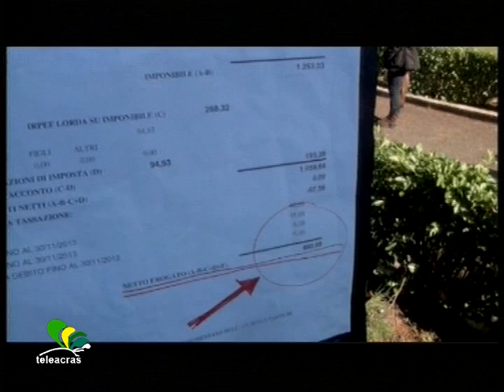Teleacras - Dalla Regione alle Province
Alla Regione sbloccata la spesa: pagati gli stipendi di 18 mila dipendenti. Alla Provincia di Agrigento garantito il rapporto di lavoro dei contrattisti fino al 31 dicembre 2014. Davide Saia.

                                         SAIA
La Regione paga gli stipendi ai 18 mila dipendenti dell' Ente.
Dopo settimane di incertezza, causate della quasi totale bocciatura della finanziaria, viene quindi sbloccata la somma necessaria ad accreditare i salari.
Ma ciò non è bastato a placare gli animi dei i regionali, che sono scesi in piazza per protestare contro il governo Crocetta.
Viene contestata la paralisi della pubblica amministrazione e viene chiesta la riorganizzazione degli uffici e lo scongelamento delle quote di salario accessorio.
Viene chiesto inoltre il rinnovo del contratto di lavoro, fermo dal 2007,  con il conseguente adeguamento al costo della vita.
Cgil, Cisl e Uil, rivolgono a Crocetta l' accusa di essersi rifiutato al confronto con le parti sociali.
E la protesta è stata portata avanti anche dalle sigle dei Cobas e Codir, che mostrando la gigantografia di una busta paga da 992 euro, hanno manifestato davanti la sede della Regione, per smentire le voci che vogliono i dipendenti regionali come una voce onerosa sul libro paga del bilancio siciliano.
Novità contrattuali invece alla Provincia di Agrigento.
Con determina del Commissario Straordinario Benito Infurnari, è stata disposta la prosecuzione, fino al 31 dicembre 2014, dei contratti riguardanti 26 lavoratori dell'Ente.
Con questo provvedimento la Provincia, dopo l'approvazione della legge Finanziaria della Regione, ha assicurato continuità lavorativa ai dipendenti ed ha assicurato il posto ai precari in scadenza di contratto.
Ciò in funzione dell'attuale mantenimento delle competenze previste dall'ordinamento, in attesa che venga fatta definitiva chiarezza sull' istituzione dei liberi consorzi comunali.